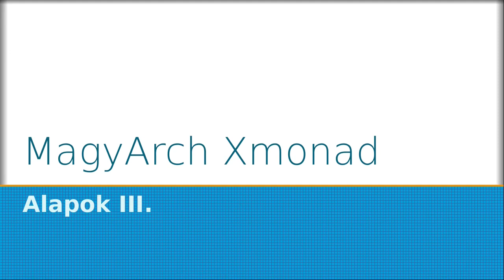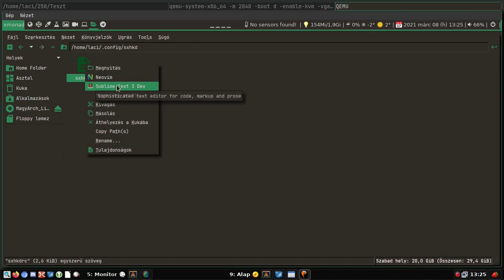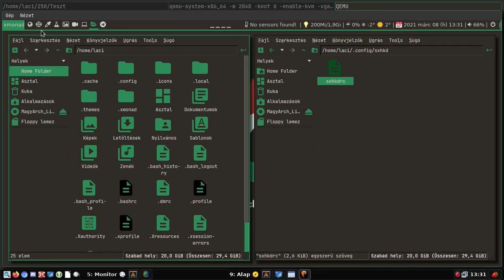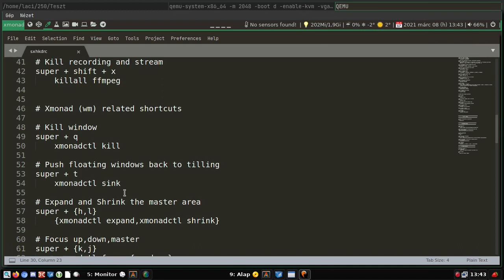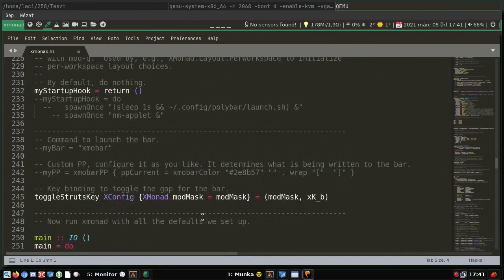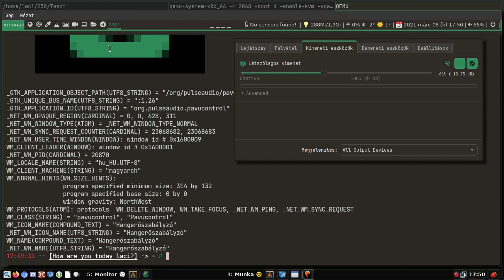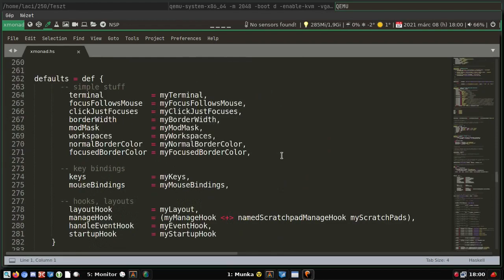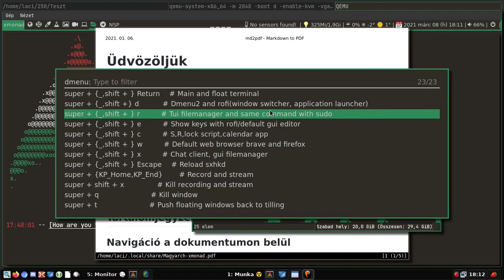MagyArch xmonad - Alapok III.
A mai Magyar Linux Videóban a MagyArch Xmonad polybar verziót folytatjuk. Az sxhkd, mint gyorsbillentyűkezelő eszközt és a Scratchpad ablaktípus alapjaival ismerkedünk meg.

Jó Linuxozást!